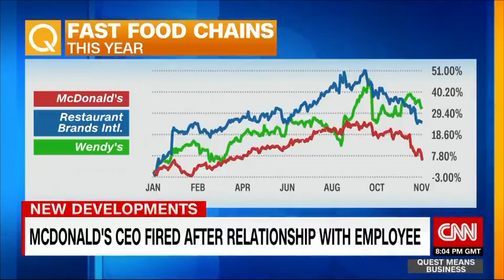McDonald's fires CEO for relationship with employee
McDonalds has fired its CEO and president Steve Easterbrook, after determining that he violated company policy by having a "consensual relationship with an employee." David Fairhurst, HR chief for McDonald's, has also departed the company